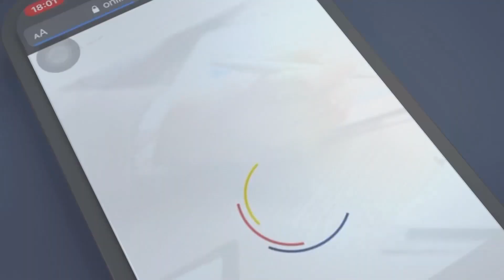Cama Dobrável Tubular | Avaliação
Neste vídeo, faço uma avaliação de uma Cama Dobrável Tubular.

Precisa contratar um montador profissional?